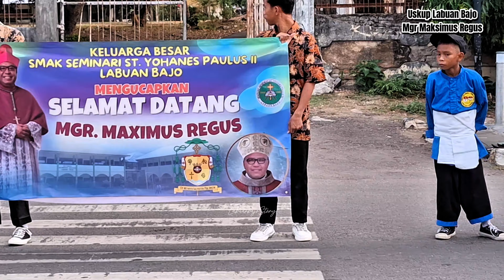Penjemputan Uskup Mgr. Maksimus Regus di Labuan Bajo disambut Ribuan Umat dan Drum Band Muslim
Uskup Terpilih Labuan Bajo Mgr Maksimus Regus berangkat bersama rombongan  dari keuskupan Ruteng menuju Labuan Bajo, Sabtu ( 12/10/2024) pada pukul 08.00 wita.

Berdasarka rilis dari panitia pentahbisan, perjalanan  Uskup Labuan Bajo itu dikuti 15 iringan mobil, didampingi vikjen Alfons Sega dan pastor senior Romo Herman Ando. Selain itu sejumlah Imam, unika St. Paulus dan keluarga turut mendampingi yang Mulia.
Uskup terpilih diterima oleh Umat Labuan Bajo di Paanng Lembor bersama rombongan dan oleh Paroki Rangga bersama panitia tahbisan. Yang Mulia diterima dengan acara adat manggarai Kepok, tarian.
Kemudian, Yang mulia akan diterima oleh paroki Wae Nakeng di pertigaan Lapangan Kaka Botek Wae dengan acara adat manggarai dan tarian. Selanjutnya yang Mulia makan siang di paroki Wae Nakeng bersama rombongan.
Setelah makan siang Bapa Uskup melanjutkan perjalanan. Setiba di paroki Datak yang mulia bersama rombognan diterima oleh umat di Pertigaan Wol dan Yang Mulia diterima dengan acara adat Manggarai Kepok, tarian.
Setelah itu yang melanjutkan lagi perjalananya. Setibanya Paroki Rekas yang mulia diterima secara adat di Pertigaan Bambor dengan acara adat manggarai Kepok, tarian.
Di depan Gereja Paroki Langgo bersama umat paroki Langgo Yang Mulia diterima dengan acara adat manggarai Kepok, tarian.
Ribuan umat sudah menunggu yang mulia di Gereja Stasi Marombok oleh umat Stasi Merombok. Yang mulia Maksimus Regus akan akan naik mobil terbuka menuju Labuan Bajo.
Yang mulia dengan mobil terbuka akan menyapa umat dari atas mobil terbuka. Rute menuju Labuan Bajo dari Maromob menuju Wae Mata dan menuju SMK Ignatius Loyola Labuan Bajo.
Depan SMK Ignatius Loyola yang mulia disambut dengan atraksi Dram band SMK st Ignatius Loyola menuju Gereja Katedral Roh Kudus. Depan Gerbang Kevikepan Labuan Bajo yang mulia akan disambut dengan atraksi Drumband SMAN.
Menuju Gereja Paroki Katedral Roh Kudus Labuan Bajo yang mulia diarak dengan Ronda Menuju Pintu Gerejadan dan penyambuatan dilaksanakan secara liturgi dan diikuti dengan ibadat penerimaan uskup terpilih
Setelah itu yang Mulia menuju Rumah Keuskupan dan diterima secara adat di rumah Keuskupan.
katedral labuan bajo pentabisan uskup labuan bajo
pentahbisan uskup labuan bajo
pentahbisan uskup
labuan bajo
uskup pius datubara
labuan bajo indonesia
ombak besar nusa penida
1 day trip labuan bajo
how long to stay in labuan bajo
how to get to komodo island from labuan bajo
what to do in labuan bajo
how to get to labuan bajo from bali
flights to labuan bajo from bali
labuan bajo visit
labuan bajo to komodo
katedral larantuka
labuan bajo hotels
la katedral
katedra lubelska
catedral de la habana
catedral de la habana vieja
catedral la virgen de guadalupe
catedral la seu
catedral de la habana cuba
harga hotel di labuan bajo
hotel labuan bajo
labuan bajo indonesia
labuan bajo to jakarta
katedral ni san jose
labuan bajo 5 star hotel
87000 labuan